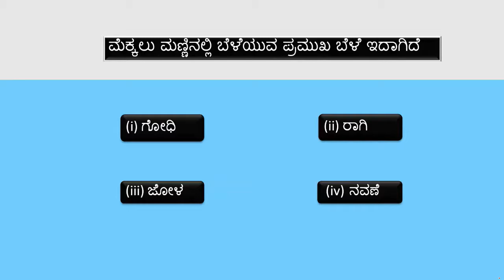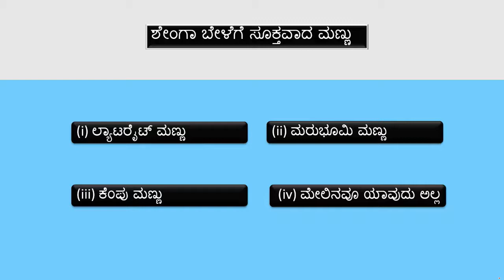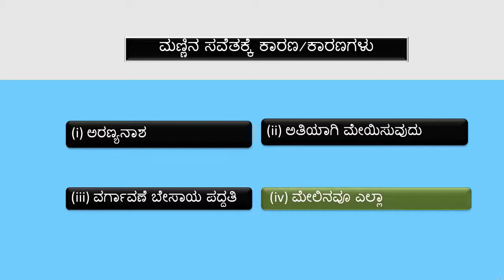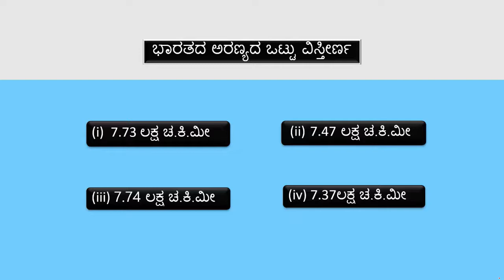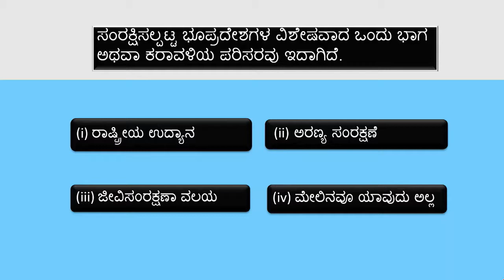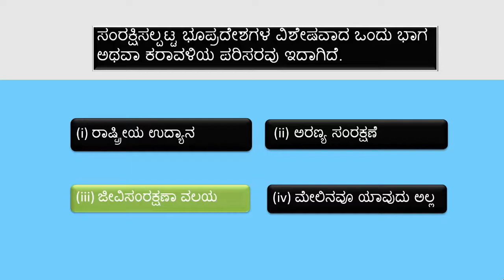MCQ Social Science | ಭಾರತದ ಮಣ್ಣುಗಳು | ಭಾರತದ ಅರಣ್ಯ ಸಂಪತ್ತು | Class 10 | SSLC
ಸಮಾಜ ವಿಜ್ಞಾನ | Bharatada mannugalu | Bharatada aranya sampattu

In  this video, I have explained MCQs chapters Bharatada mannugalu and  Bharatada aranya sampattu and  also explained in detail.